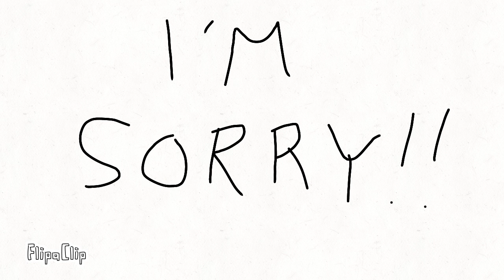I'm not dead!!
I'm sorry I haven't been uploading any videos. I've been busy with my own life so yeah:"3